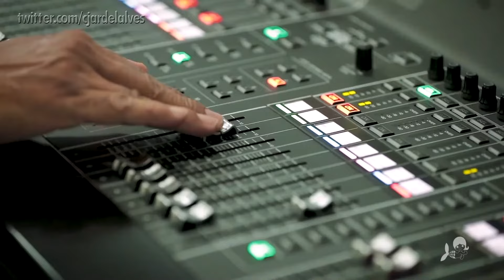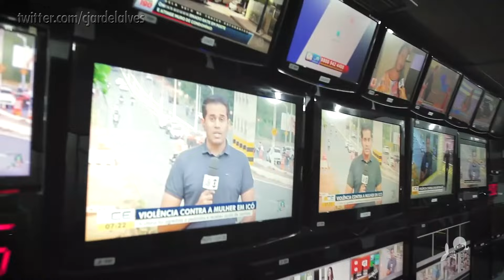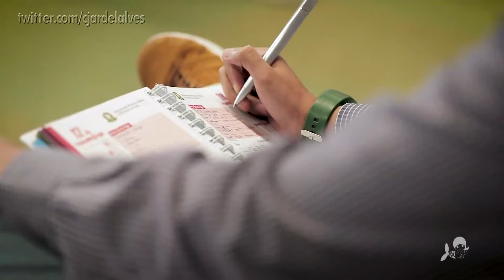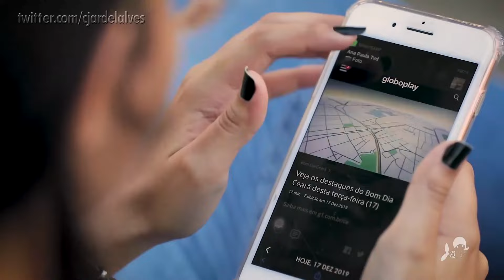TV Verdes Mares 50 Anos: Ep. Final - As transformações da TV (31/01/2020)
Terceira e última reportagem da série especial sobre os 50 anos da TV Verdes Mares, exibida inicialmente no "Bom Dia Ceará" de 31/01/2020. Alessandro Torres apresenta a evolução da emissora ao longo do tempo, desde a tecnologia até os profissionais.